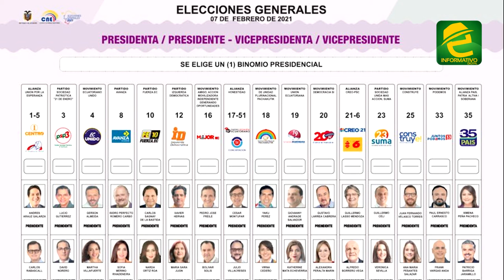Emprendedores sorprendidos por sumas de dinero que deben pagar por concepto del impuesto a la renta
EXPRESIONES: Morona Santiago, emprendedores de la ciudad de Macas sorprendidos por las fuertes sumas de dinero que se debe pagar por concepto del impuesto a la renta al comenzar este año 2021

Los micro empresarios solicitan a quienes lleguen a la Asamblea Nacional reformar ésta situación de la llamada "Ley Humanitaria".